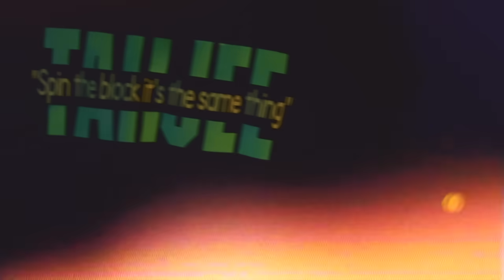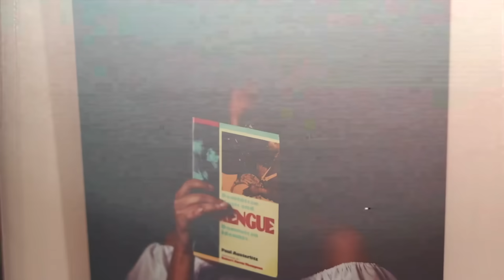BTS at open mic event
Gotta get better behind the camera!
1st time doing a vlog type video but practice makes perfect.

Full BTS footage from open mic night a few weeks ago.